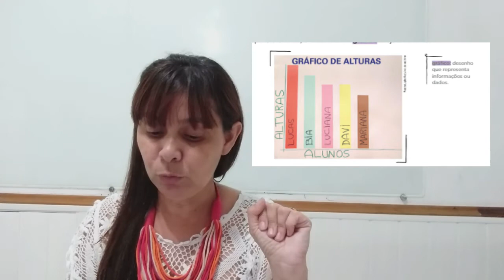GEOGRAFIA 2º ANO 24 DE FEVEREIRO